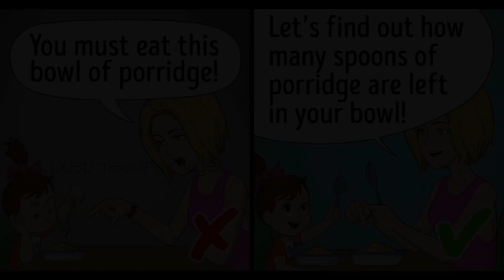parats mistake deep meaning images || Don't v/s Do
parats mistake deep meaning images videos. don't do must watch this video useful video.

👉 this content of this channel's videos are for educational purposes only. this video doesn't contain anything that is harmful or something that does not want to be there on YouTube. i love everyone.